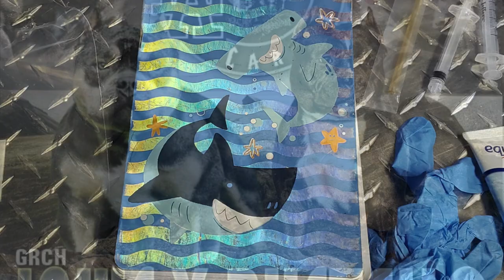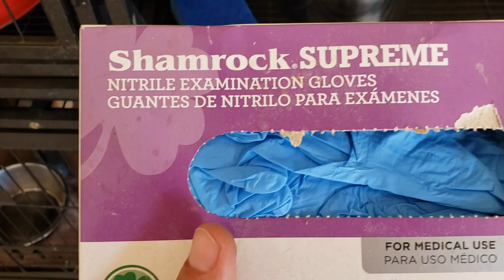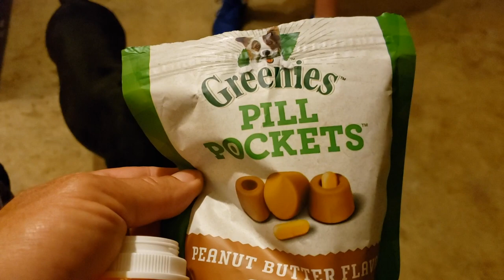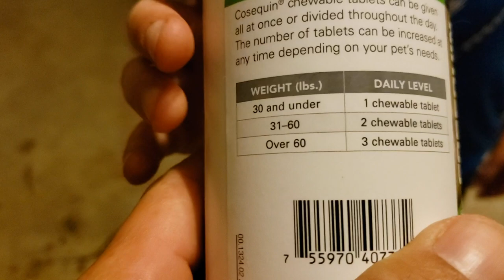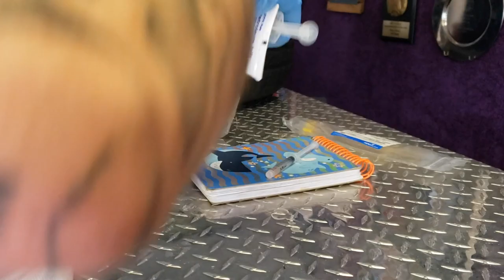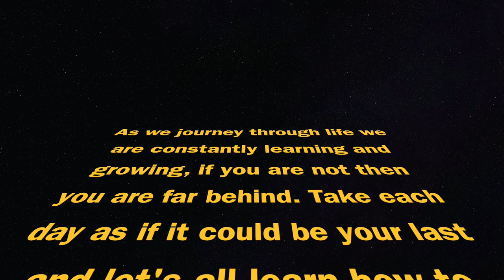How do I Breed my American Bully? ALL American Bully ALL the Time: Episode 2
Welcome to Episode 2 of ALL American Bully ALL the Time featuring How do I breed my American Bully? Champion Buster's mom Bustello is now ready to breed so in this video I show you a family friendly version of how Artificial Inseminations are done.

If you are NEEDING to see more of the process please look up AMERICAN BULLY SHOW LIFE EPISODE 30: Dear John: Behind the scenes with ABKC Judge John Renewer in AL. Link Here:

Thank you very much for watching and we hope that you have a wonderful day! Much more to come as our year moves on and I'll do my best to teach you a few things along the way.